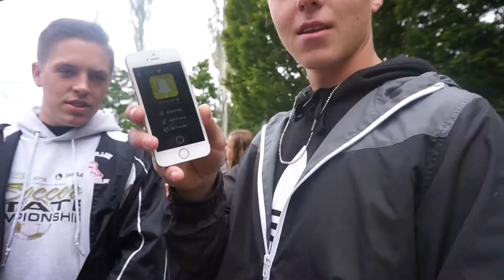SHE LOST HER PHONE ON THE ROLLERCOASTER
The senior class takes a trip to lagoon every year. Our whole class got to go to lagoon and miss school for the day! We partied on the bus, ate some gross pretzels, and Journee lost her phone.